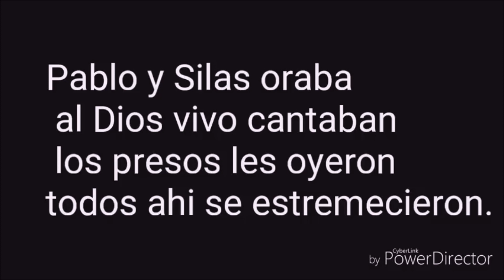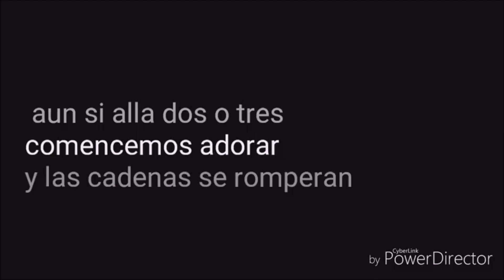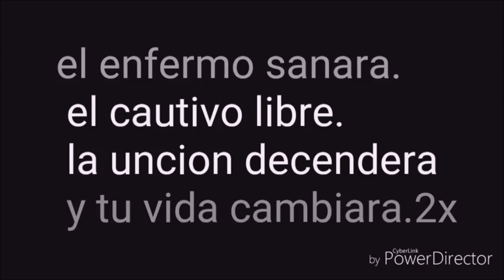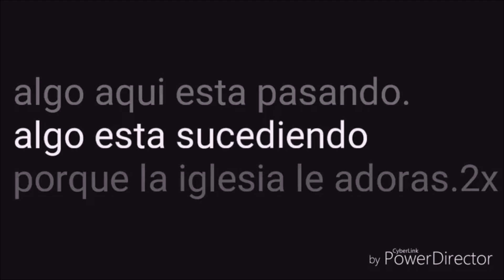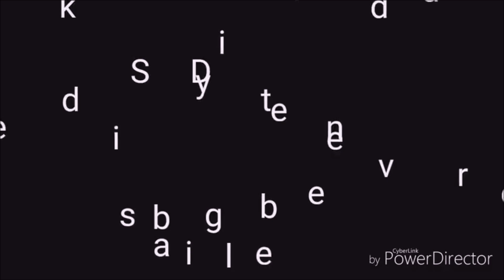Raymon y Sacha Algo sucede cuando le adoras (pista)